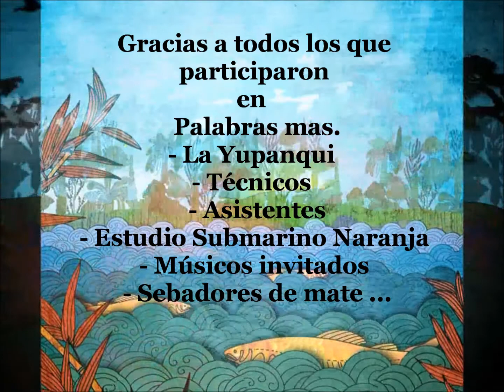Nuevo disco de Diego Mazza - Palabras mas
Palabras mas es el último trabajo discográfico (2012) de Diego Mazza.
En este disco se representan,vivencias y sueños, en forma de canción.
El folk - pop - y los sonidos electrónicos, se mezclan entre si dándole a la obra un estilo personal.